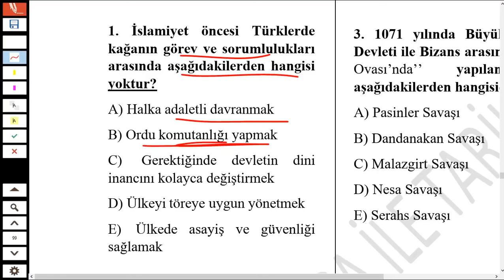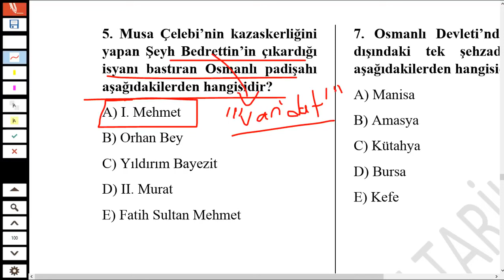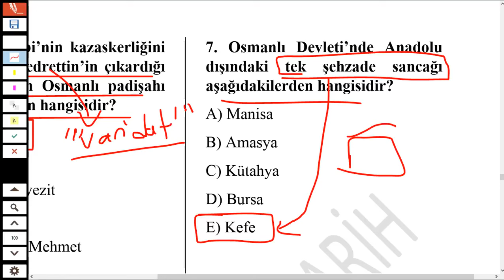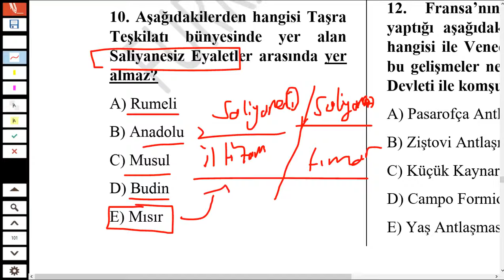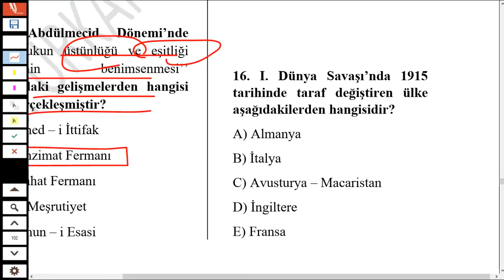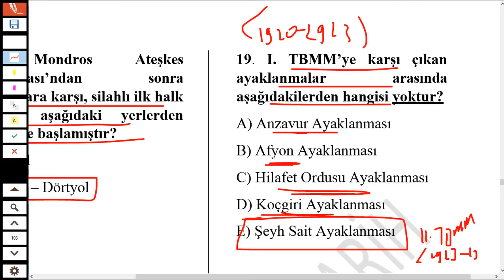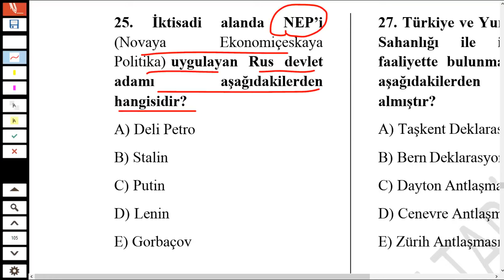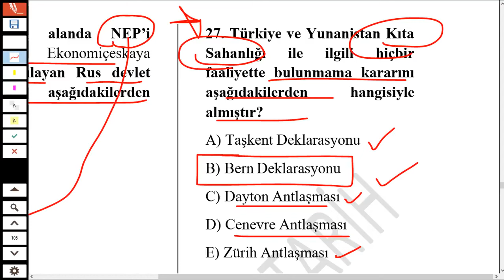KPSS 2024’te Çıkması Muhtemel 27 Tarih Sorusu -157- | Furkan PARLAK